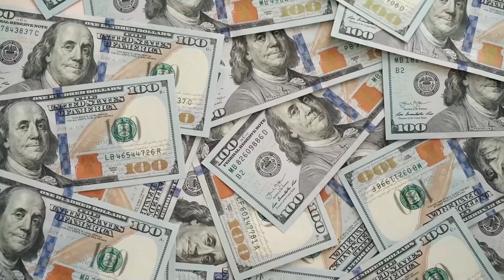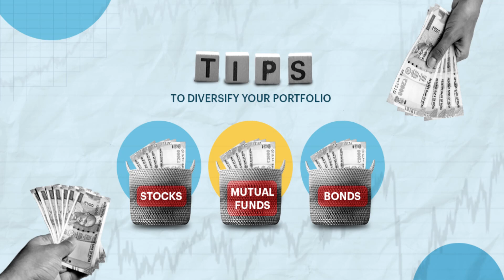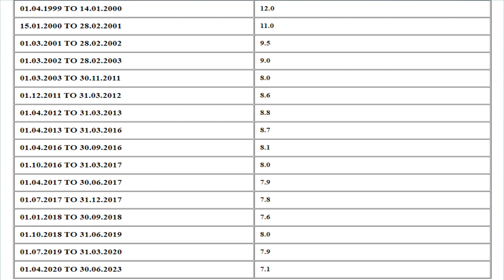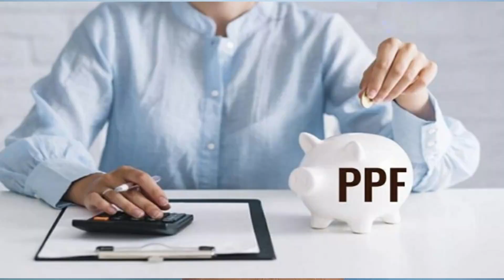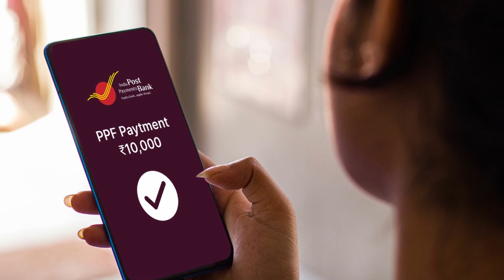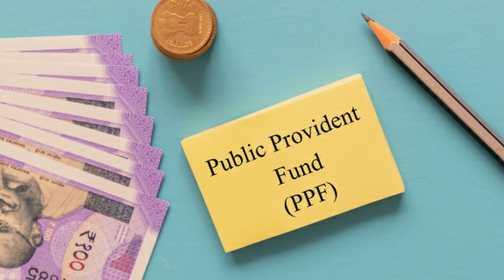Everything about Public Provident Fund (PPF) for long term Investing | Tamil – Prak World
In this Prak World video - We will see everything about Public provident fund, interest, tenure period, pros & cons etc for long-term investing in Tamil

Happy Investing - Prak World

► My gears for shooting video:
Camera(One Plus Nord2)
Boya wired Mic
Wireless Vlogging Mic
Tripod with LED light
Selfie stick tripod (Vlogging)
Mini Octopus Tripod